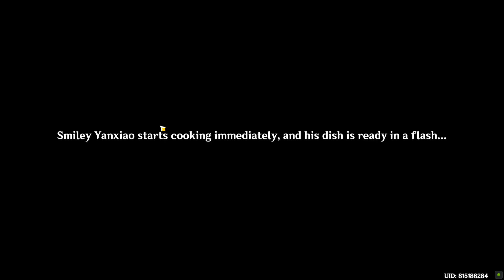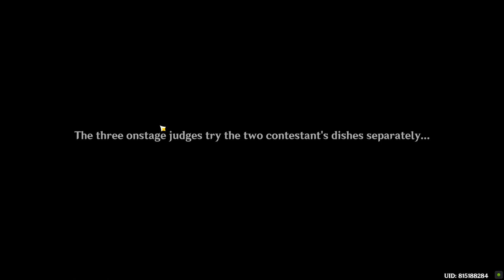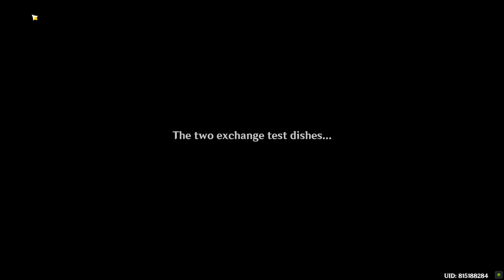Moonlight Merriment Part 2 Genshin Impact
Moonlight Merriment Part 2 Genshin Impact Gouba Story video. This video shows how to complete Moonlight Merriment Part 2 quest in Genshin Impact game. Here you can see Moonlight Merriment Part 2 mission walkthrough gameplay of Genshin Impact and all the related locations.

Inazuma Genshin Impact 2.1 patch (Seirai Island and Watatsumi Island) is a free-to-play action role-playing game developed and published by miHoYo.